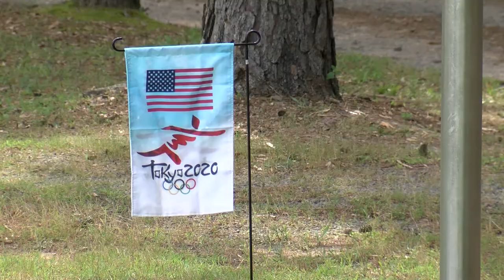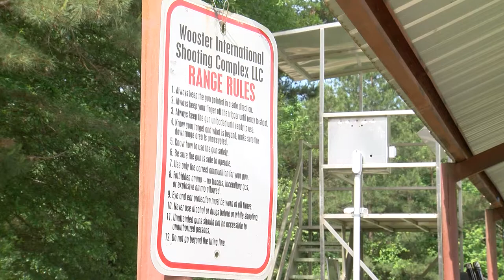Kayle Browning is an American sport shooter who has qualified for Tokyo in trap shooting